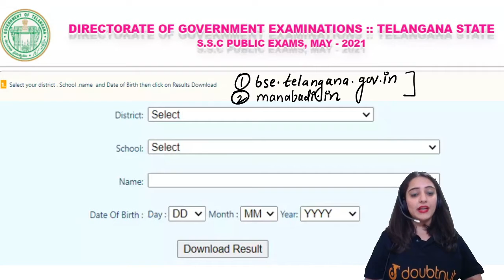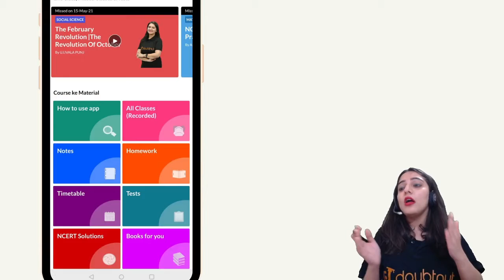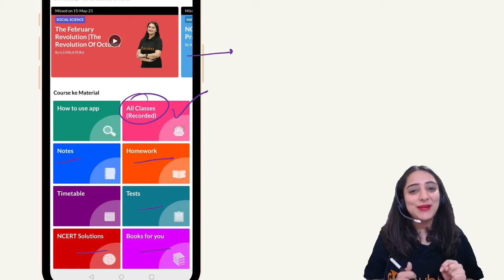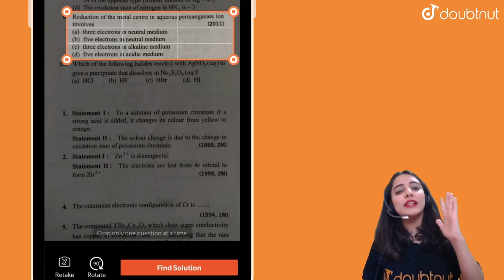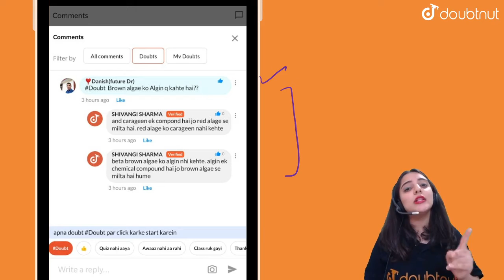Telangana Class 10th Results Declared | Telangana 10th Class Exam 2021 | Latest News | Doubtnut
🌎What these live classes bring to students:
- High-quality content for Class 6th to Class 12th, JEE & NEET students for their studies.
- These classes will cover Maths, Physics, Chemistry, Biology, English, Social Science subjects.
- Proper Playlists for Each Chapter.
- Full Communication Support on Youtube Community.
- For each live class, Teacher's PPT (Annotated) of that class will be provided in the description after the class is finished.
- News related to Admit Card , Syllabus change etc will also be provided.
- PLease visit our Doubtnut App For Complete Structured Course , where we will provide VIP Course in which you will get all the things in a proper Structuted manner like notes , daily and weekly tests , doubt clearing session , homework in the form of video solutions and many other benefits.

telangana class 10,
telangana 10th class exam 2021,
10 class telangana news,
10th class telangana news,
telangana class 10 board exam 2021 cancelled,
telangana 10 class board exam,
telangana class 10 board exam 2021